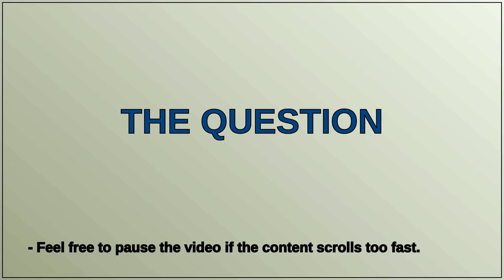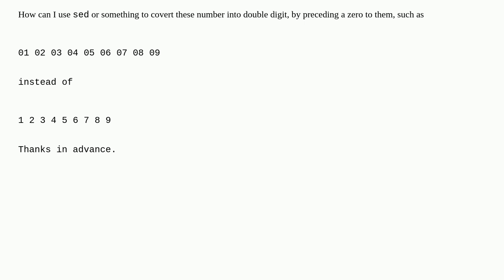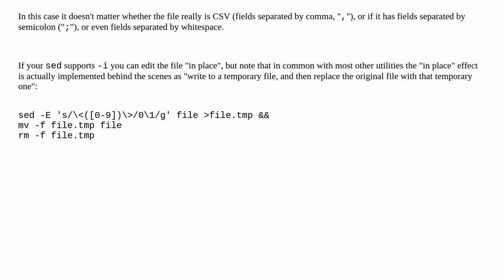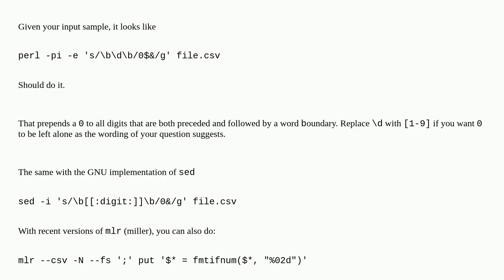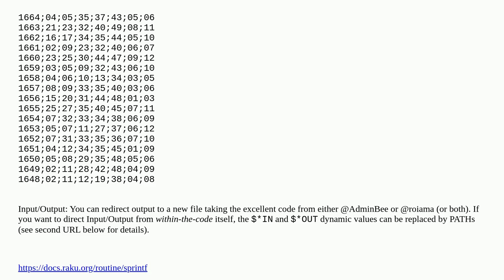Unix: Making single digit numbers between 1 and 9 into double digits, inside CSV file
Making single digit numbers between 1 and 9 into double digits, inside CSV file

A special thanks goes out to the community

  text-processing csv-simple